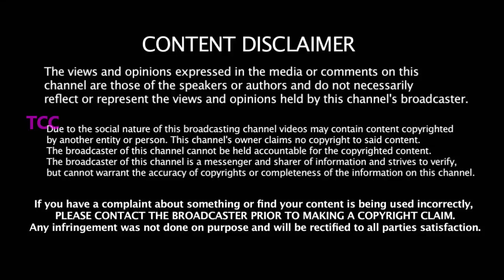அந்த 3 பேர் இல்லாமல் எல்லாமே கஷ்டம்தான் -மறைமுகமாக பேசிய Kohli - யார் அந்த 3 வீரர்கள் தெரியுமா ??